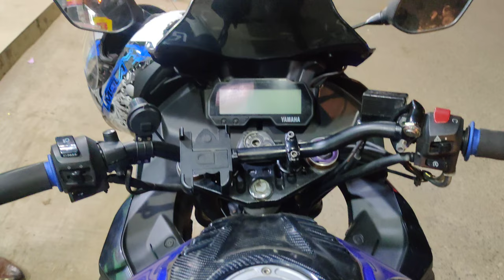Yamaha R15V3 Handlebar Modification || Bangladesh || FT VLOGS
Yamaha r15v3 Handlebar Change to Commuter Bike.
*R15 v3 Handle RAiser
*R15v3 Handle Problem Slove

Video Location: Agargoan BNP Bazar